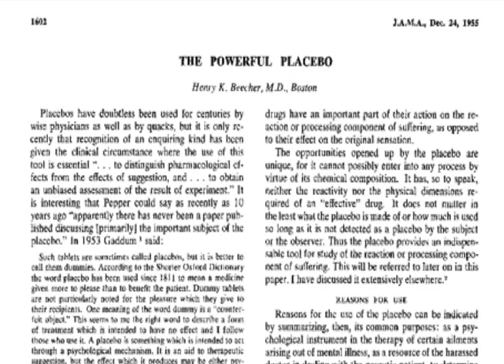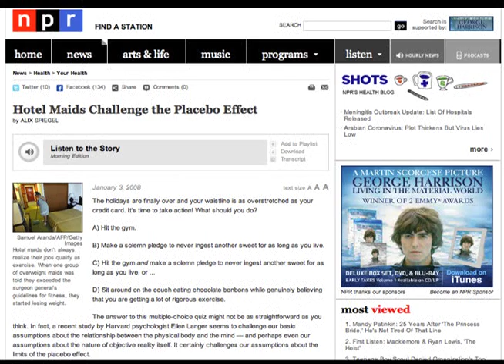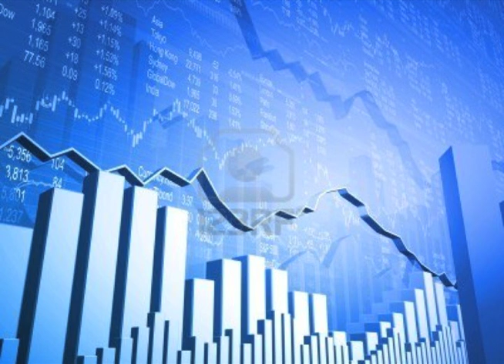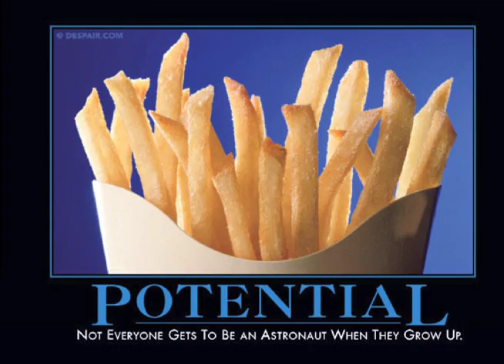Beyond Placebo How Expectation Guides Experience in Life: Ray Seggern at TEDxSanAntonio 2012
He worked as a music critic for the Austin Chronicle, pursued a career in broadcasting, and received a "Best Of Austin" award in 1994 from the Austin Chronicle for "Best Late Night Radio Host." Ray is currently a partner at the Wizard Of Ads Group.

Original title: Beyond Placebo - How Expectation Guides Experience in Medicine, Business and Life

Overview: Seggern encourages the audiences to manifest change in life by reframing your expectations. Be active in your life's destiny.